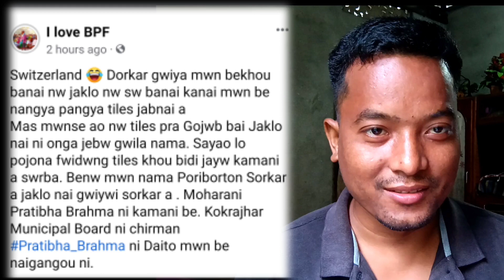Uppl आ सोलायनायनि मुंआव सोलाजोबबाय - BPF | Pramod Boro | Pratibha Brahma | Hagrama Mohilary